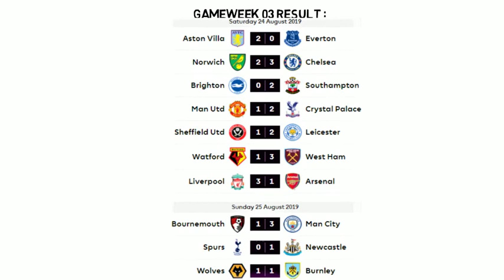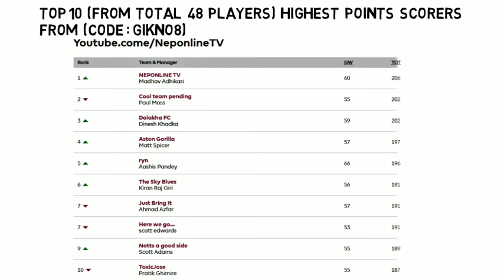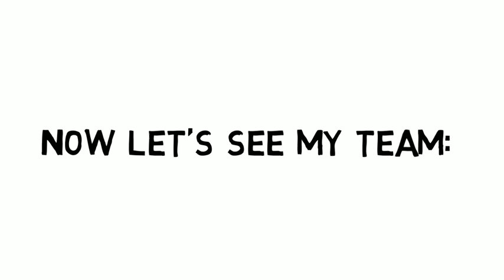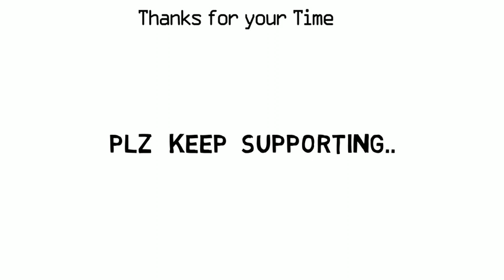FPL TEAM SELECTION: GW04 | Sterling captain! | Fantasy Premier League 2019/20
FPL 2019/20 GW 03 ::
My Point = 60
Average Point = 44
Highest Point = 107
Top Player = Salah (15)

FPL GW 04 Plan ::

Transfer made:

Ndombele - Bernard

I have chosen Sterling(BHA) as captain and Salah(Burnley) as Vice Captain. Hope, it will result good. :)

Join Our Head-Head League::

The code to join this league is: dgsuuy